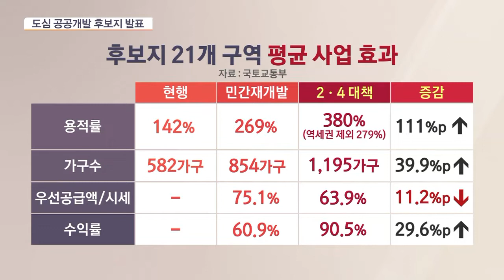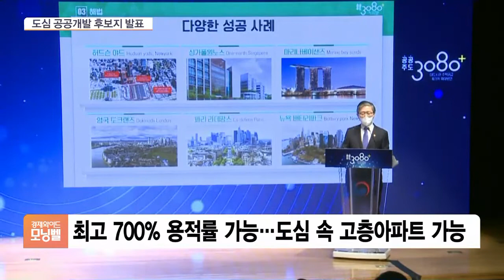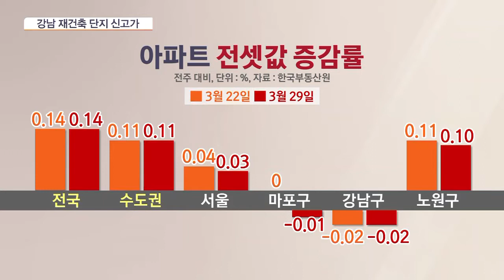[이슈분석] 도심 공공개발 21곳 선정…서울 주택공급 물꼬 트이나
■ 경제와이드 모닝벨 '이슈 분석' - 김인만 김인만부동산연구소장

'도심 공공주택 복합사업' 첫 후보지 21곳이 공개됐습니다. 선정된 후보지는 대체로 사업성이 낮아 민간 개발이 어렵거나 노후화가 가속된 지역입니다. 사업이 본궤도에 오르기 위해서는 주민들의 동의가 관건입니다. 그래서 용적률 상향 등 각종 인센티브를 제공해하는 당근책도 제시했습니다. 재보궐 선거를 앞둔 부동산 시장에는 관망세가 짙어진 분위기입니다. 부동산 시장 흐름 짚어보겠습니다.